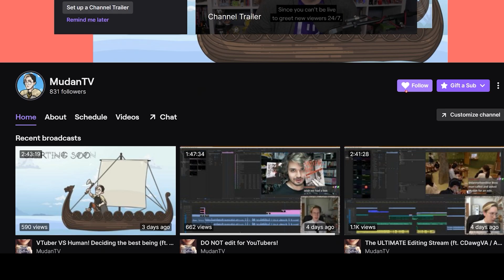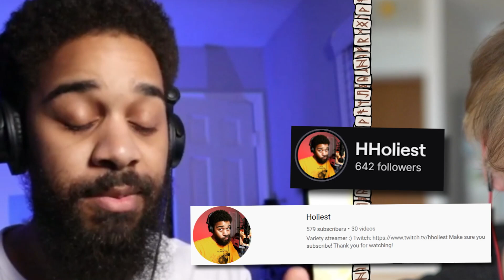Am I Smarter Than a Twitch Streamer? (HIGHER OR LOWER)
Higher or Lower is an easy game where you guess if the thing that pops up is Googled more or less than the previous thing. But it becomes quite a challenge if you include another player in the mix and up the stakes by betting $100 on it!